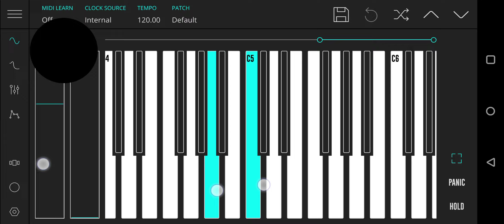Castle Casting siren Synth